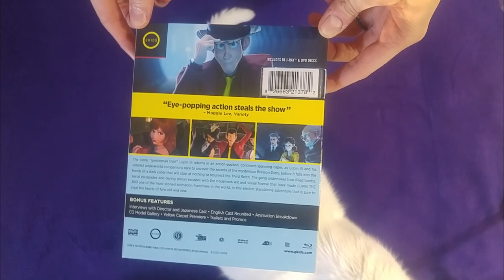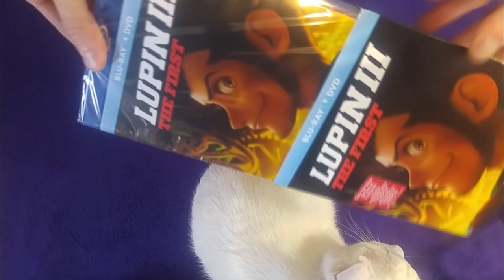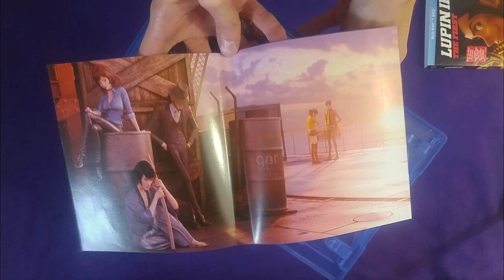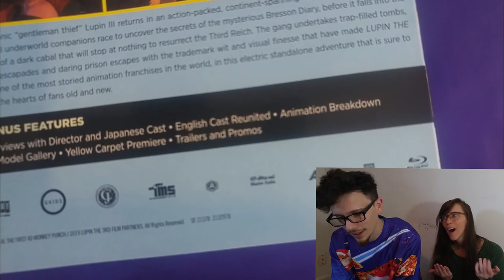Is Lupin III The First GOOD For First-Timers?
Will these two complete Lupin noobs like Lupin III The First?? Find out on today's episode of Dragon Ball Z!